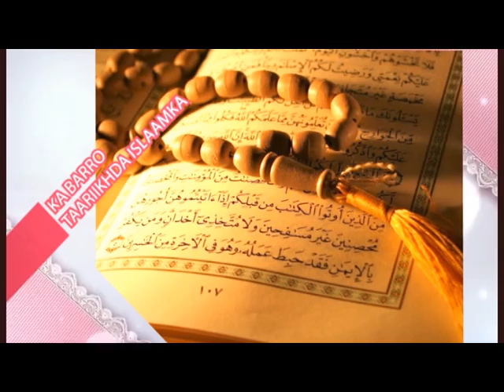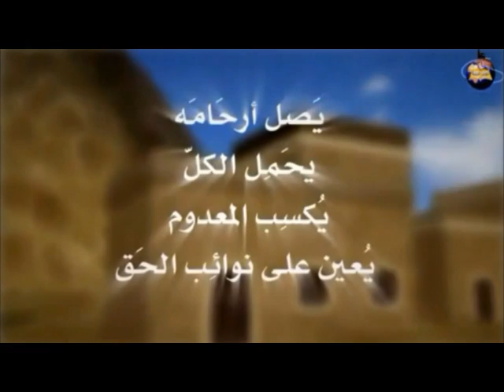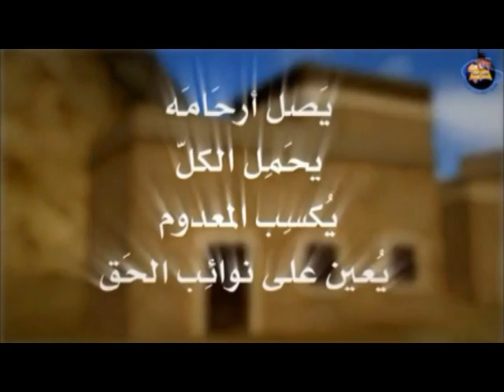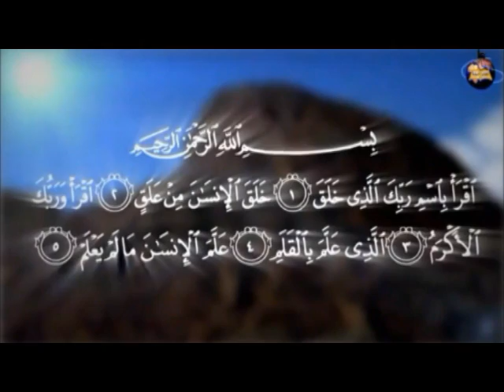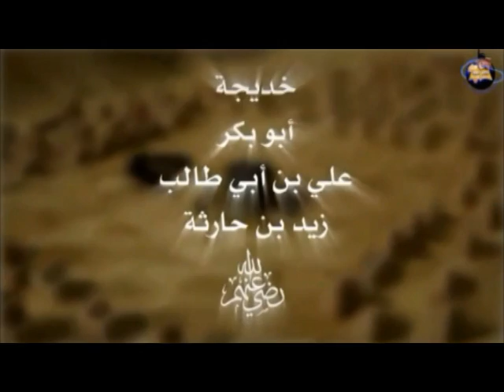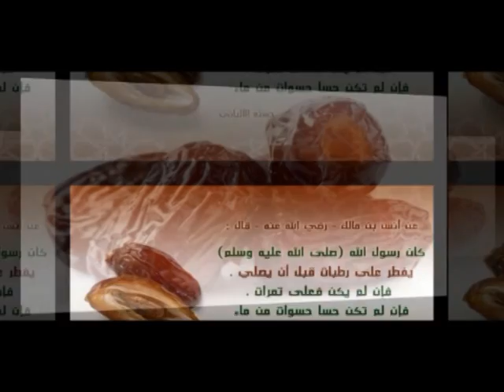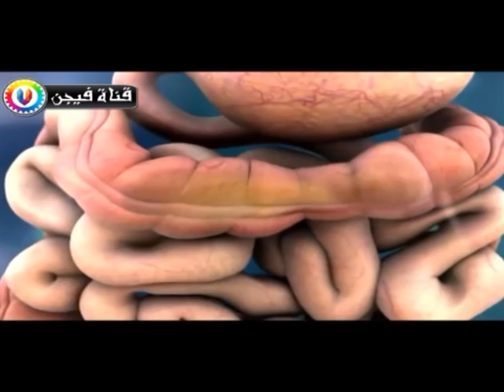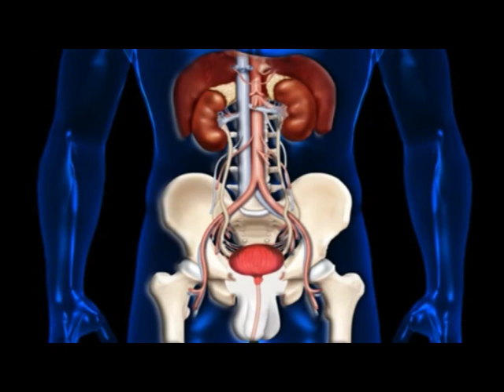Barnaamijka Nolosha Islaamka SLNTV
by.wihiib saryan